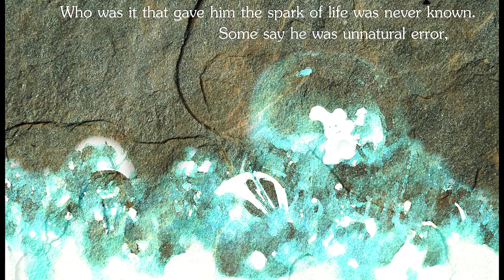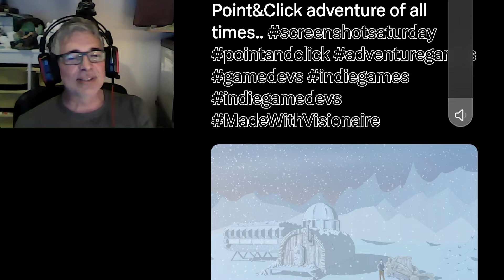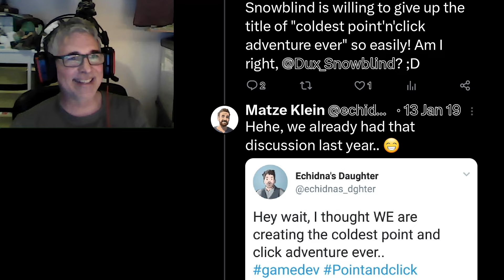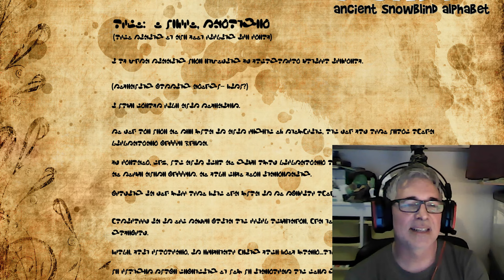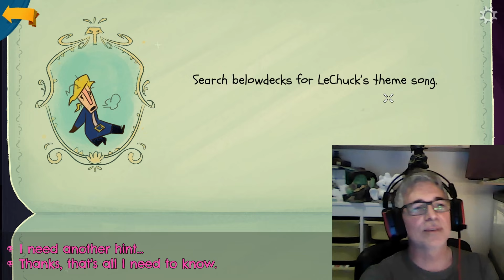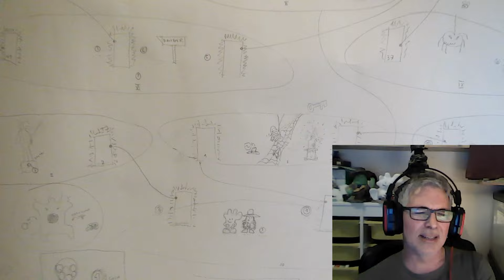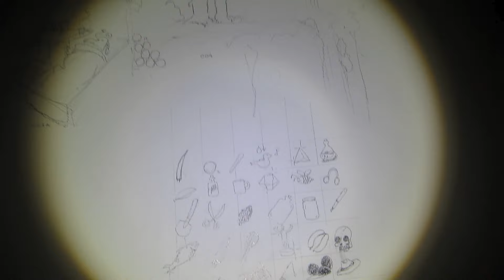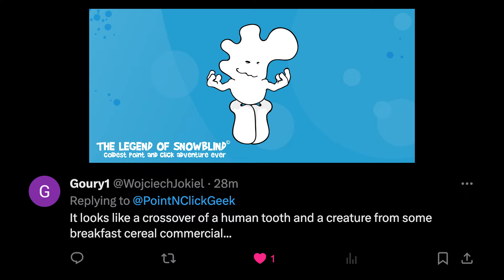FLAKE The Legend of Snowblind – Adventure Game Geek – Episode 105